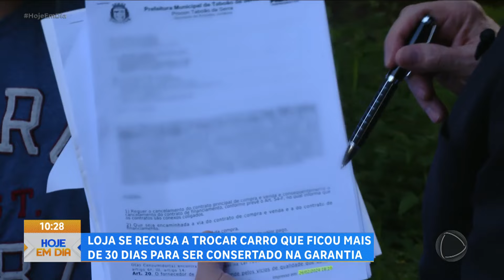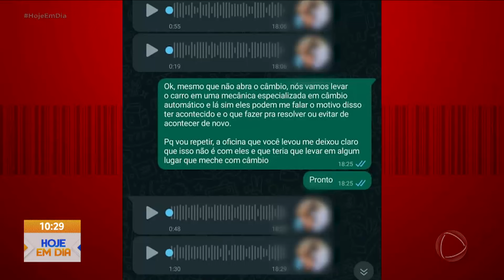Empresa se recusa a trocar carro com a garantia válida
Depois de um carro ter sido vendido com problemas, um jovem pede ajuda a Celso Russomanno para resolver a situação. Já que mesmo o mandando para o conserto com a empresa que comprou o veículo, ele ainda apresentava defeitos e mesmo dentro da garantia, a agência se recusa a trocar o carro.